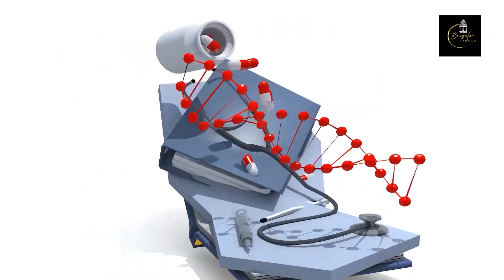Cancer Awareness And Treatment Information || DOCTOR || Ep- 73 By Dr Harshitha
Cancer Awareness And Treatment Information || DOCTOR || Ep- 72 By Dr Vinayak Munirathnam|| cancer prevention And treatment
IN the early months of 2008, a group of like minded individuals from various professional backgrounds came together to form Sri Shankara Cancer Foundation. Under the leadership of the Managing Trustee, Dr. B.S. Srinath, who has over 40 years of experience in surgical oncology, the trustees laid out the objectives of the trust, which centred around reducing the physical, emotional and financial suffering of cancer patients and their families as well as bringing down the

catastrophic burden of this disease on the society.

As a roadmap to this goal, a multifaceted approach was planned and at the top of this list was the establishment of a state of the art, affordable cancer hospital that is accessible to all irrespective of caste, creed, religion, gender or socioeconomic status. Thus began the search for a suitable land to establish this dream hospital. When the trustees shared their wish to build a cancer hospital that can be accessed by any member of the society, His Holiness Jagadguru Shankaracharya Sri Sri Sri Bharathi Tirtha Mahasannidhanam of Dakshinamnaya Sringeri Sri Sharada Peetham, expressed his happiness and blessed our trustees by providing the land to construct the hospital in the premises of Shankaramath, Bangalore.

Equipped with top of the line infrastructure, the hospital opened its doors on 15 August 2012. The hospital has quickly gained popularity as a leader in cancer care by setting high standards of excellence in oncology.

As of December 2020, SSCHRC has registered and treated over 50,000 cancer patients. Our department of Radiotherapy, the first department to commence services in the hospital, is powered with 2 state of the art linear accelerators and treats 150-175 patients every day. The highly skilled team of surgical oncologists perform above 350 complex surgeries every month. Medical Oncologists with vast experience are treating over 120 patients every day using the latest updates in oncological care such as immunotherapy and personalised medicine. SSCHRC received full NABH accreditation in August 2021; this is a testament to the fact that highest quality of care is provided to all cancer patients at Sri Shankara Cancer Hospital & Research Centre.

The high volume of complex cases treated at SSCHRC creates the ideal environment to train future oncologists. Recognising this, the National Board of Examinations and Rajiv Gandhi University of Health Sciences have accredited our hospital as a super speciality training centre for DNB and Fellowship programmes.

Keeping up with the technological advancement and academic excellence, our compassionate and empathetic doctors and nurses ensure each patient receives the best, comprehensive and holistic care at SSCHRC.